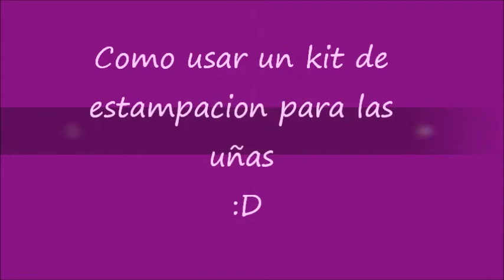Como usar un kit d estampacion d uñas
Esto es solo de un kit de estampacion que tengo a lo mejor ustedes lo tienen o les interesa o lo compran y yo solo queria mostrarles como se usa